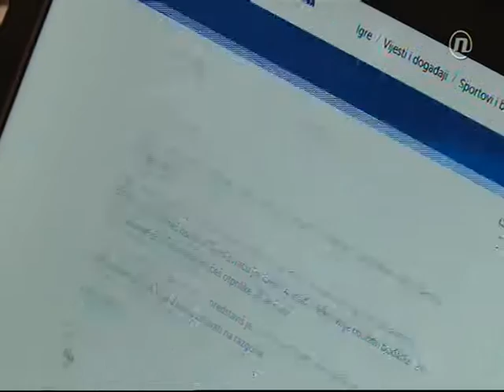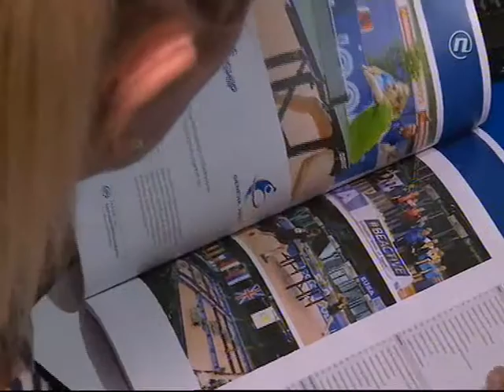Volonteri na ESI 2016 [inMagazin Nova TV]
TV prilog o Europskim sveučilišnim igrama Zagreb - Rijeka 2016. u programu inMagazina Nove TV.